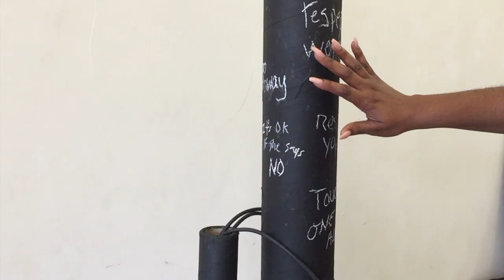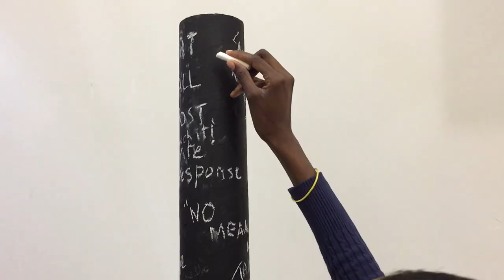Catcall & Response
A touch/proximity sensitive robotic lamp post shouts catcalls (in Trinidad & Tobago dialect) at anyone in proximity. Women write responses on the lamp post which result in more catcalls.